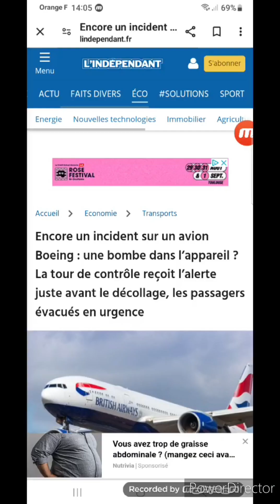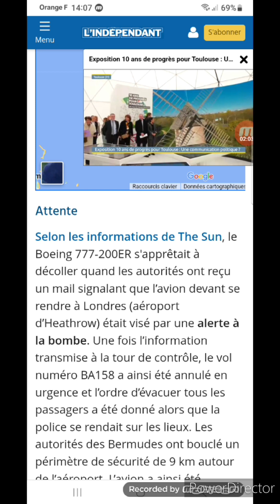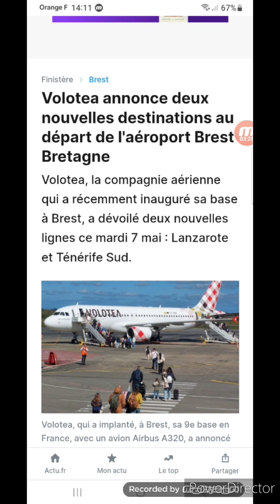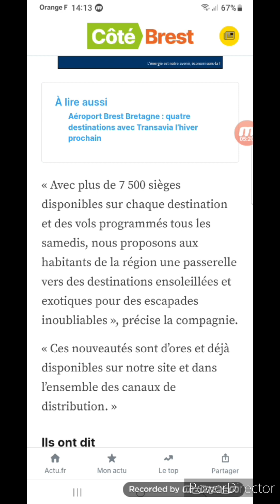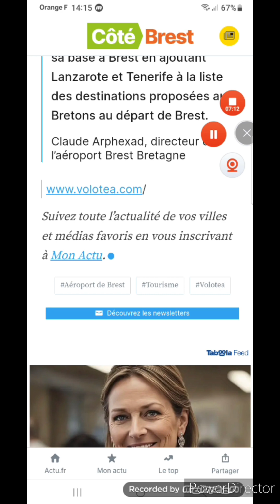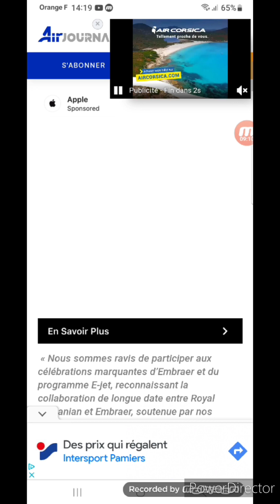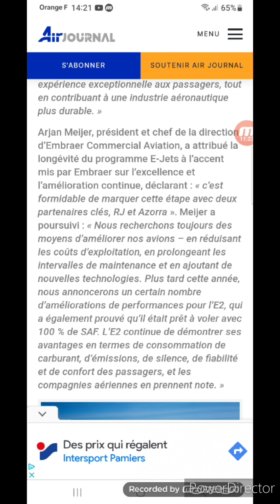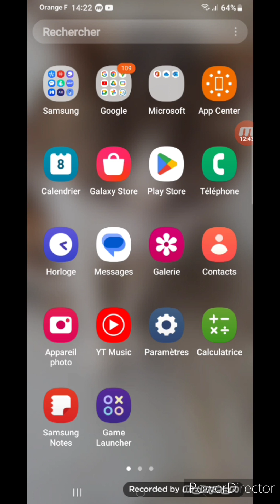Air Info: alerte à la bombe dans un boeing 777 de British Airways